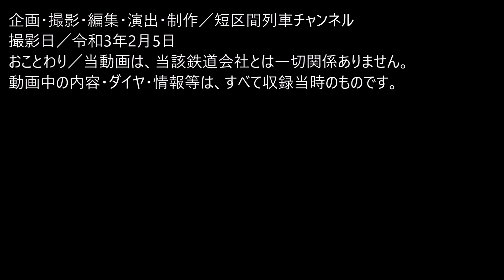水上駅をGV-E400系がただ通り過ぎるだけの動画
■撮影...令和3年2月

■動画紹介
普段は始発から終点までが短区間の運用の列車を、ゆっくり解説による前面展望動画を中心に紹介しています。

この動画では、たまたま水上駅で見かけた秋田車両センターGV-E400系が発車するところをお送りしています。国鉄気動車とのも参照の上、ご覧ください。